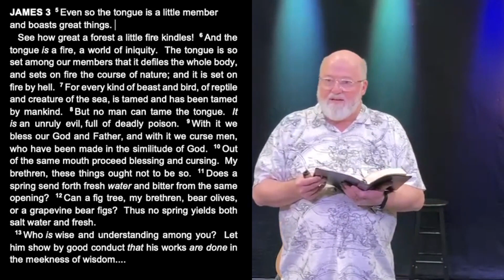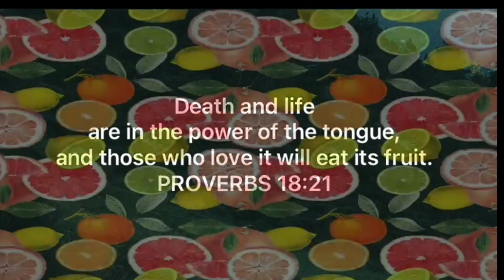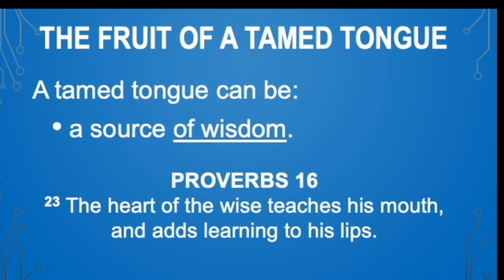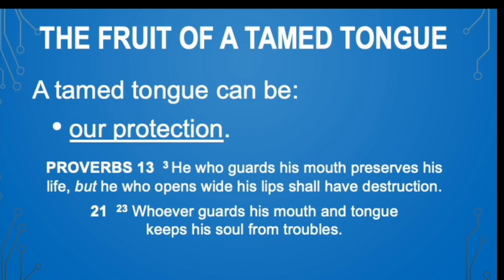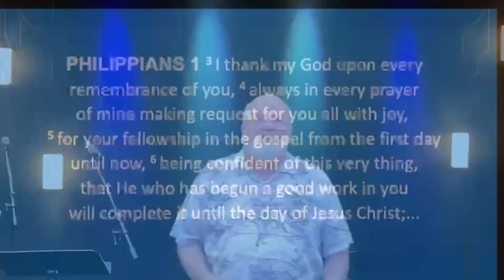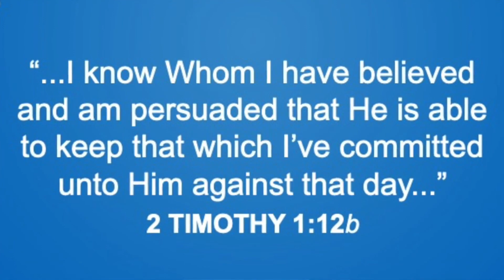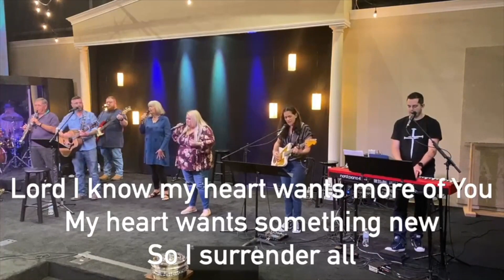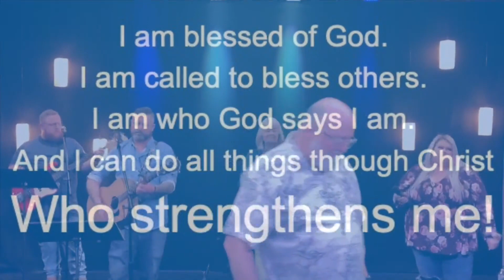THE FRUIT OF A TAMED TONGUE - James 3:5-14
Discover the life giving benefits of controlling our tongues for the blessing of The Lord, ourselves and others.